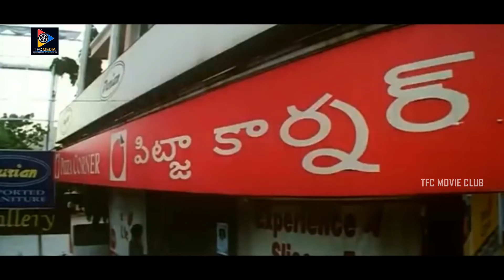Siva Reddy & Srinivasa Reddy Interesting Scene | TFC Movie Club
Watch & Enjoy Siva Reddy & Srinivasa Reddy Interesting Scene.

Keep Follow Us For More Latest Updates @TFCMedia Pvt.Ltd